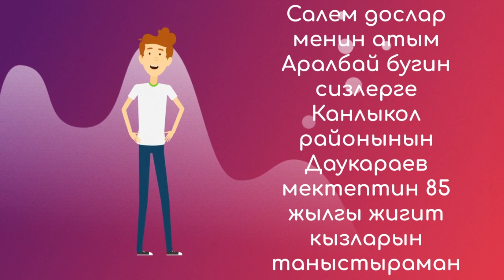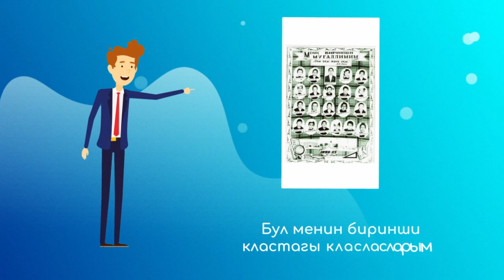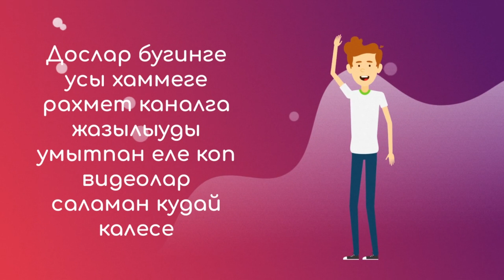КАНЛЫКОЛ РАЙОНЫ Н.ДАУКАРАЕВ МЕКТЕП 1985-ЖЫЛГЫЛАР 1992-ЖЫЛ МЕКТЕПТЕ 1В КЛАСС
Канлыкол районы Н.Даукараев атындагы №1 санлы орта мектеп 1классындагы фотолары хазирги уакыттагы фотоларында жакын арада салыуга харекет етемиз сизге буннанда шырайлы естелик ушын видео керек болса маган жазын тел номер 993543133
кимди танысаныз коментте калдырын